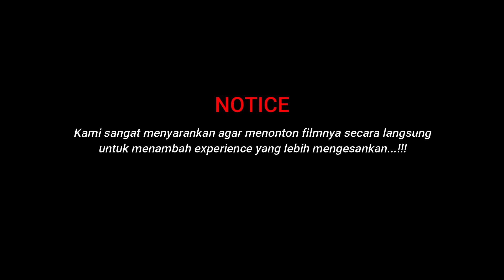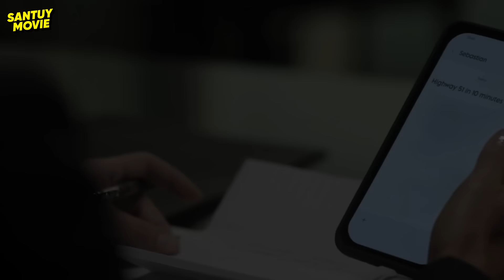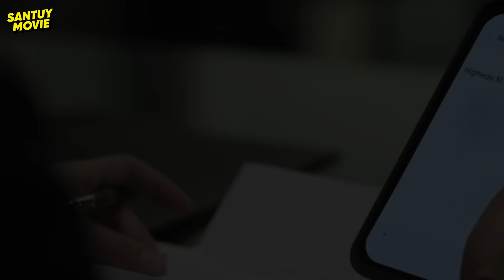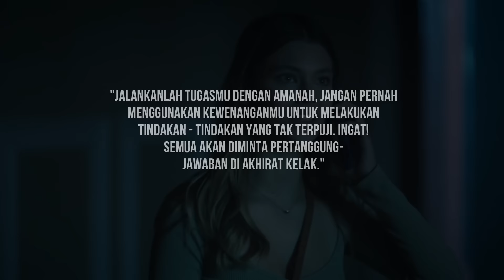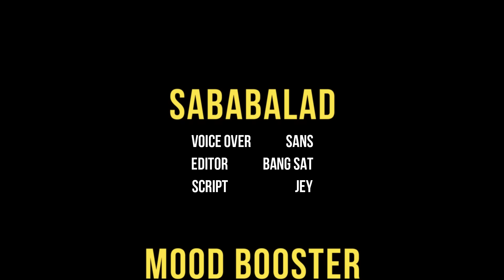NEKAD MENCURI DARI MAFIA KEJAM DEMI MENGUNGKAP KEJAHATAN PARA PEJABAT KORUP !! • ALUR CERITA FILM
" Kami sangat menyarankan agar anda juga menonton filmnya secara langsung, karena bagaimanapun juga menonton filmnya secara full akan memberikan kesan yang lebih seru "

Voice Over : Sans

All recordings & images used belong to their respective companies.